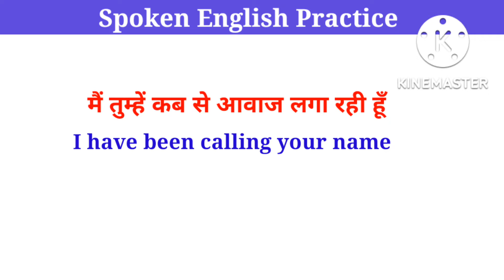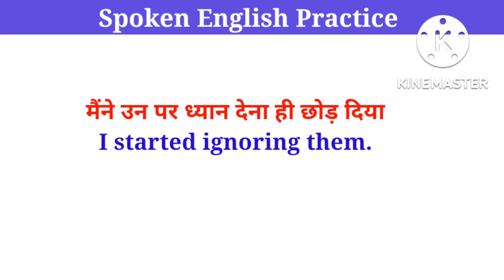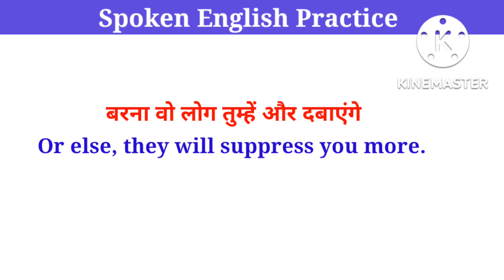Daily Use Short Sentences In English Day-8 ।। Daily Use English Sentences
About: In this video you will learn daily use sentences in Hindi and English. This video is for beginners who want to learn English through Hindi where you will find English sentences for daily use to use in your every day conversation.

1. daily use sentences
2. Daily use english sentence
3. Every day English speaking
4. basic English speaking
5. रोज बोले जाने वाले english वाक्य
6. रोज वोले जाने वाले वाक्य अंग्रेजी में
7. अंग्रेजी कैसे वोले
8. angreji sikhne ki asan tarika
9. Learn English
10. Every day English speaking
11. रोज वोले जाने वाले छोटे छोटे वाक्य को कैसे english में वोले
12. roj bole Jane Wale English bakya.
13.50 daily use english sentences.